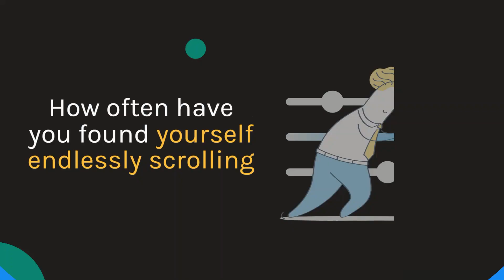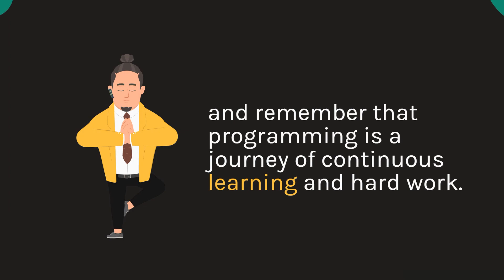Stop Watching Coding Tutorials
Stop seeking the perfect programming language - Many of us spend so much time debating which programming language to learn, but the truth is, it's more about how you use it and actually getting into the builders mindset. Learning by doing is the name of the game. It's tempting to keep watching tutorials and reading books, but the real learning happens when you sit down and write code.